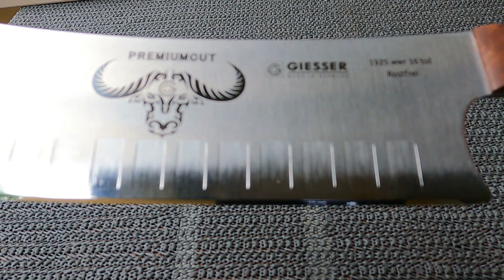Kokos-Hähnchenspieße & Vorstellung GIESSER PremiumCut Yobocho No. 1 - GarPunkt.TV #104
Heute stelle ich Euch das neue GIESSER PremiumCut Yobocho No. 1 Messer vor. Dazu gibt es Kokos-Hähnchenspieße vom Gasgrill.

ZUTATEN

4 Hähnchenbrustfilets à 200 g
passende Hähnchengewürzmischung, z. B. Johnny's Carribean Spice
250 ml Kokosmilch
3 cm frischen Ingwer
1 Knoblauchzehe
1 Bio-Limette
1 mittelscharfe rote Chilischote

Messer
Johannes Giesser Messerfabrik GmbH

Dutch Oven/Feuertöpfe und Zubehör
Petromax GmbH

Grillthermometer
Inkbird